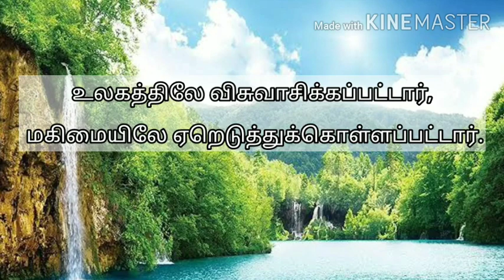1 தீமோத்தேயு 3-16 | 1Timothy 3-16 | தேவபக்திக்குரிய இரகசியம்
🌸Few Other Bible Topics